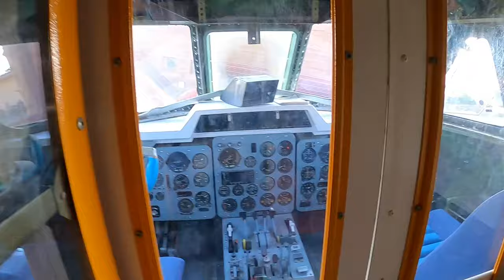Mit nézni és csinálni Liptószentmiklóson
Ebben a videóban bemutatom a háromnapos kirándulásomat Liptószentmiklóson és környékén. Elmondom a tapasztalataimat és véleményemet a helyről.

Zene a videóban:
1. Vlog Music Joakim Karud Wait A Minute Travel Vlog
2. Travel Vlog Music Joakim Karud Sunshine Travel Vlog
4. Travel Vlog Music Joakim Karud Classic Travel Vlog Background Music